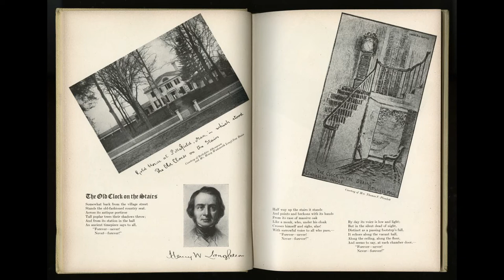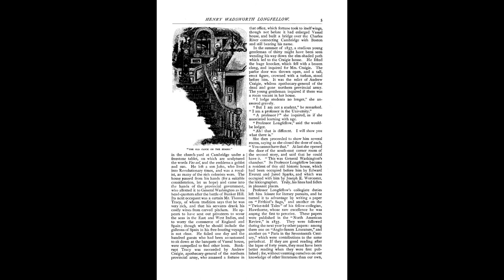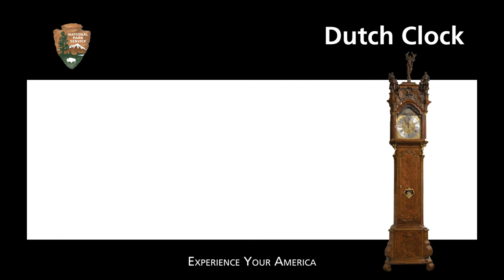January Show and Tell: Dutch Clock: Imagery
Learn about the imagery behind the "Old Clock on the Stairs" in the final installation of the series.